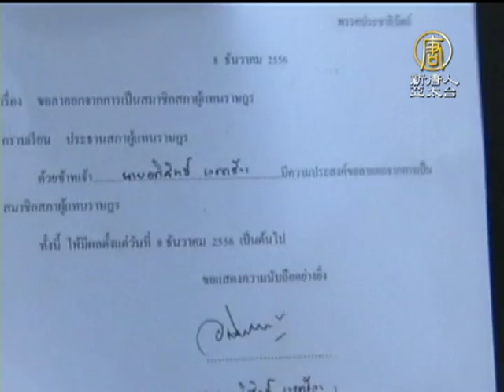【反政府示威_國際新聞】泰國大規模反政府集會 總理盈拉解散國會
【反政府示威_國際新聞】泰國大規模反政府集會 總理盈拉解散國會(NTDAPTV) 新聞一開始，先來帶您關心。泰國在爆發連日的群眾反政府示威之後，總理盈拉在今天(9日)宣布，為了化解政治僵局，將解散國會眾議院，並且要在60天之內，從新舉行大選。我們今天的頭條新聞。【新唐人亞太台2013年12月9日訊】

曼谷時間12月9號早上9時39分，泰國前副總理、民主黨前議員蘇德（Suthep Thaugsuban）召集反政府民眾一起遊行到總理府。

蘇德主張組成「人民民主改革委員會」（People's Democratic Reform Committee）要求成立人民議會、人民政府，取代總理盈拉領導的政府。

泰國總理盈拉（Yingluck Shinawatra）則透過電視演說指出，她已提議一項法案以解散國會，並要求重新改選。

泰國總理 盈拉：「現在解散國會，總理和整個團隊都願意下台。」

前一天，盈拉發表電視談話，強調不戀棧權位，並願意就她的去留舉行公投。

泰國總理 盈拉（Yingluck Shinawatra）：「如果我們還是沒有解決矛盾的方案，我將舉辦公投，讓大多數人決定他們想要的結果。」

同一天，泰國最大在野黨民主黨全體議員集體辭去眾議院議員身分，決定共同參與這場反泰國總理盈拉（Yingluck Shinawatra）的大型集會，與人民一道遊行。

泰國最大在野黨民主黨領袖 艾比希（Abhisit Vejjajiva）：「為了表示我們堅定的立場，抵制國會違法現狀，我們全體成員，履行我們的承諾，辭去眾議院議員身分，今天（8號）起生效。」

這起抗爭活動源於泰國總理盈拉推動的特赦案，反對派認為這是讓涉貪流亡海外的泰國前總理戴克辛（Thaksin Shinawatra），盈拉的大哥，無罪返國的門票。儘管目前特赦案已被撤回，但局勢演變為全面根除戴克辛家族政權才肯罷休的局面。